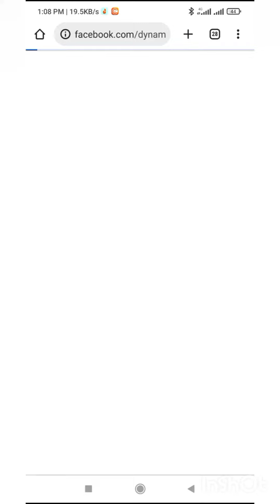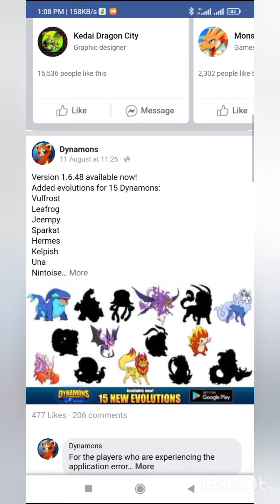Dynamons world new version 1.6.49.Walk speed increased.